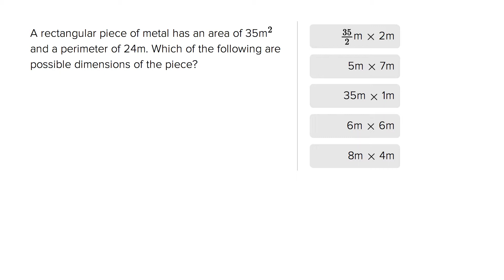6695 Metal dimensions the newest screamo band